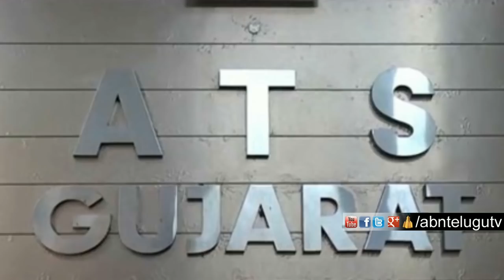మోదీహత్య కు కుట్ర